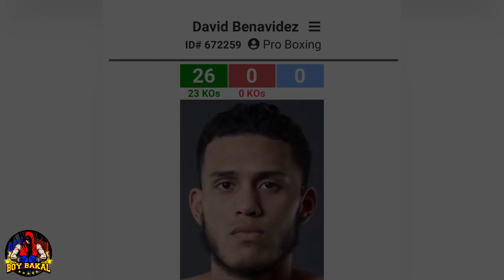BREAKING: Jimuel Pacquiao PANALO, Donaire Nasa JAPAN Na, David Benavidez Mandatory Ni Canelo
Sa Mga Gusto Magboxing At Magpalaki Ng Katawan Mga tol.
Punta Po Kayo Sa Gym Ko:
Address: C&Z Building, Brgy. Santiago,General Trias, Cavite

Para Sa Mga Gusto Umurder Ng Helmet Pwede Po Kayo Bumili Saken Ako Mismo Magdeliver Sa Cavite Area.